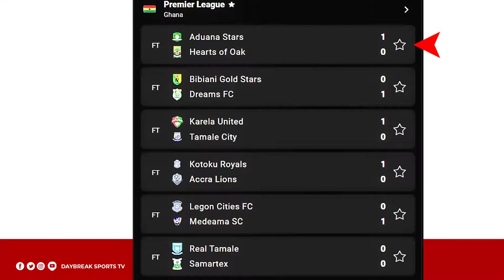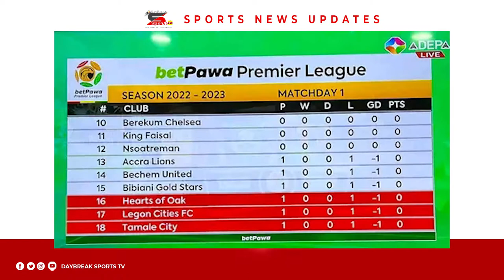BETPAWA _Ghana Premier League_ 2022/23 Week One Preview and Predicted Outcomes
Betpawa Ghana Premier League week 1 results.  Nana Appiah:
 betpawa Ghana Premier League week 1 results.

✅Kotoku Royals 1-0 Accra Lions
Augustine Boakye 19'

✅Legon Cities 0-1 Medeama SC
✅RTU FC  0-0 Samartex 1996

✅Karela United 1-0 Tamale City
Samuel Attah Kumi 53'

✅GoldStars 0-1 Dreams FC
                              Dana Blessing 56'

✅Aduana FC 1-0 Hearts of Oak
Bright Adjei 49'

✅Accra Great Olympic 1-0 Bechem United
Samuel Abbey Ashie Quaye

7️⃣ Matches
6️⃣ Goals
2️⃣ Away wins
4️⃣ Home Wins
1️⃣ Draw

✅18 clubs competing for 1 trophy
Only 6 out of the 10 "Ghana Football Regions" have clubs in the top flight.

🇬🇭4 Western
🇬🇭4 Accra
🇬🇭4 Brong Ahafo
🇬🇭2 Ashanti
🇬🇭2 Northern
🇬🇭2 Eastern

🇬🇭Volta, Central, Upper East and West are  all Missing

Man of the match: Abdul Bashiru (Great Olympics.
Man of the match: Godfred Poku Wakii (Aduana stars)
Man of the match: David Abagna (RTU)
Man of the match: Samuel Atta Kumi (Karela United)
Man of the match: Lord Bawah Martey – GK (Dreams FC)
Man of the match: Clinton Quaye (Kotoku Royals)